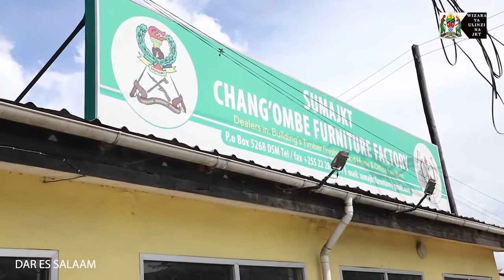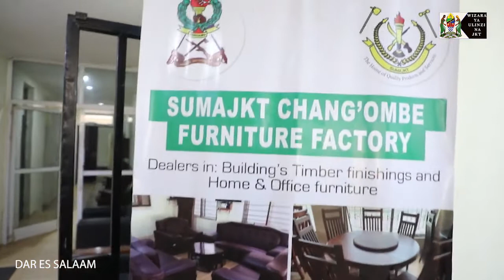Huu ndio Ubora wa SAMANI Kutoka SUMAJKT CHANG'OMBE FURNITURE FACTORY